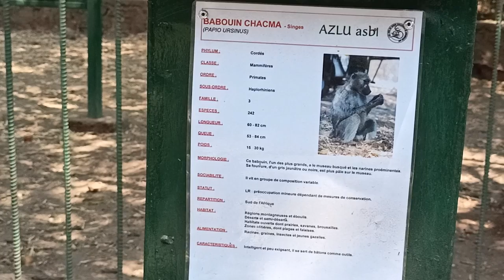chacma baboon Monkey Eating Time in Lubumbashi Zoo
chacma baboon Monkey Eating Time in Lubumbashi Zoo in Lubumbashi Zoo

If you're looking for a monkey to watch during your visit to the Lubumbashi Zoo in Congo, look no further than the chacma baboon! This friendly monkey is a favorite of tourists and locals alike thanks to his funny antics and love of eating.

In this video, you'll get a close look at the chacma baboon as he eats a banana in the zoo. Watch him take a bite, chew, and swallow before getting back to his fun! If you're a monkey lover or just want to see a funny monkey in action, check out this video!

In this video, we're going to take a look at the chacma baboon Monkey in the Lubumbashi Zoo in Congo. This monkey is famous for its ability to consume large amounts of food in a short period of time!

If you're in Lubumbashi and want to see one of the most amazing animals in the zoo, be sure to check out the chacma baboon Monkey! This monkey is famous for its ability to consume large amounts of food in a short period of time, which is pretty amazing. We'll take a look at this monkey and see just how big of a eater it really is!

Check out this chacma baboon Monkey eating time in Lubumbashi Zoo in Congo, RC. This video was taken on July 13, 2022